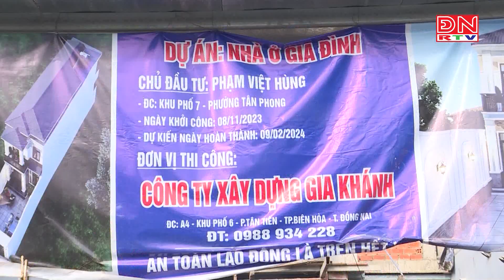Giám sát đối với tất cả các công trình xây dựng trên địa bàn quản lý